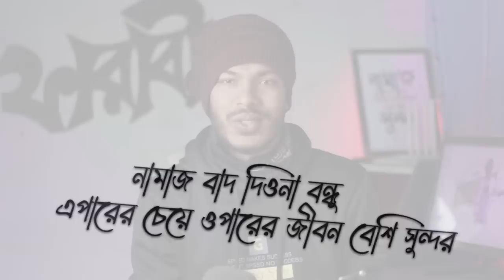dui bodhuu ek saami ...!!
VIDEO TITLE : dui bodhuu ek saami ...!!